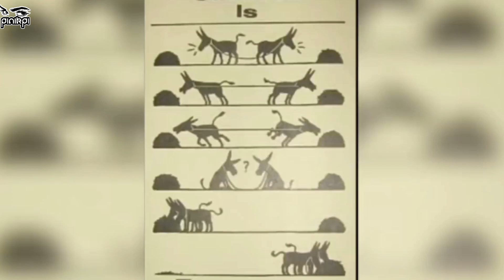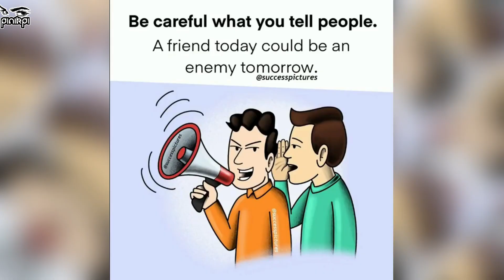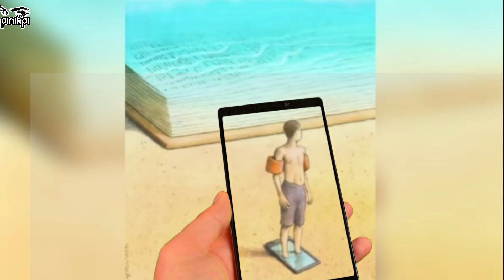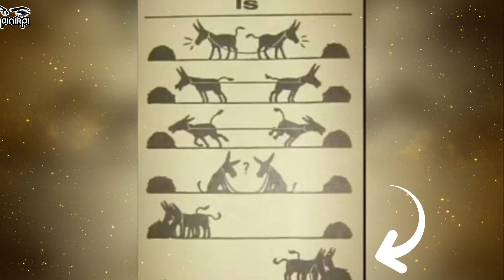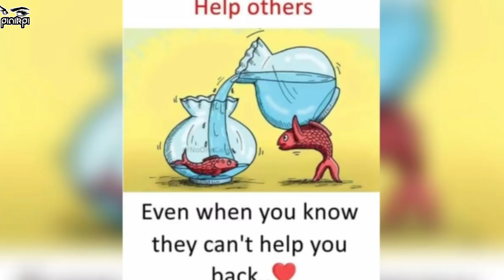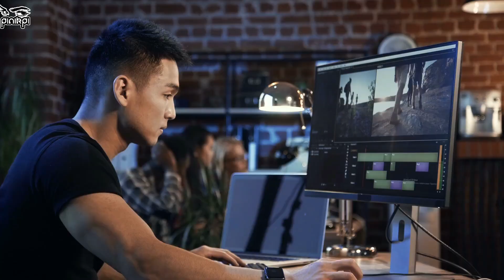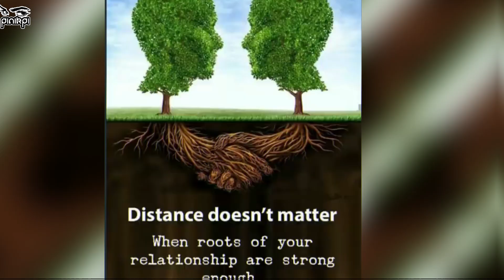সাবধান! সঙ্গী বাছাই করার অর্থ হচ্ছে ভবিষ্যৎ বাছাই করা! Deep Meaning Pictures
***pinikpi: shorturl.at/axzLX
***missTECH: shorturl.at/dBNQ7
***pinikpi ANIMATION: shorturl.at/kuKRX
***pinikpi FOOD: shorturl.at/ejtxz
আমার সাথে যোগাযোগ করার মাধ্যমঃ